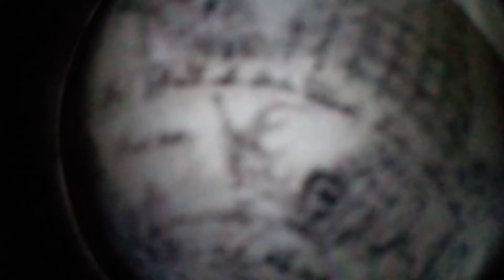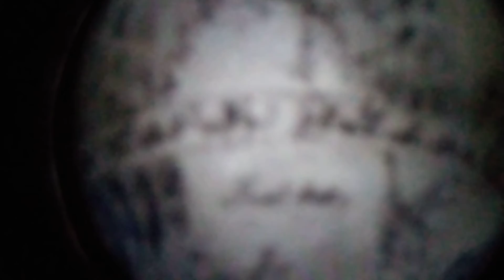The Voynich manuscript Hidden trick art prophecy 2028 Dead returns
Modern society as seen by medieval prophets